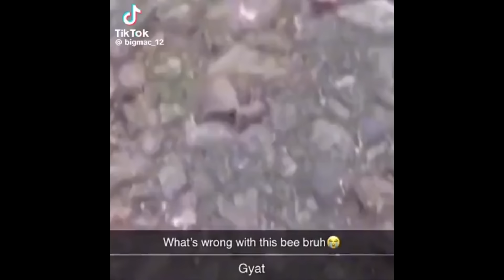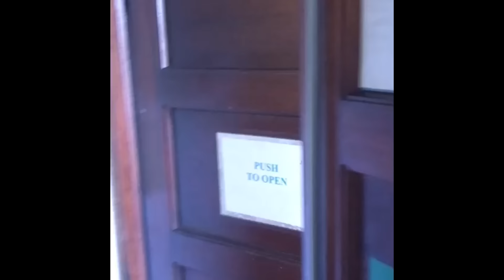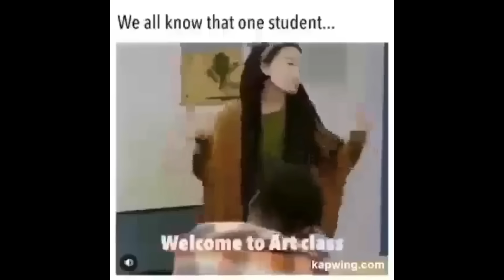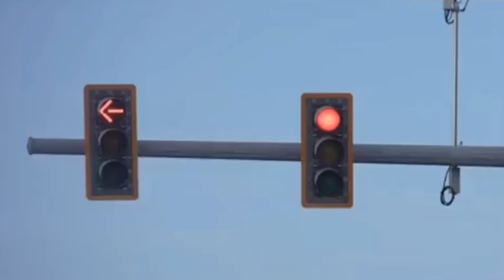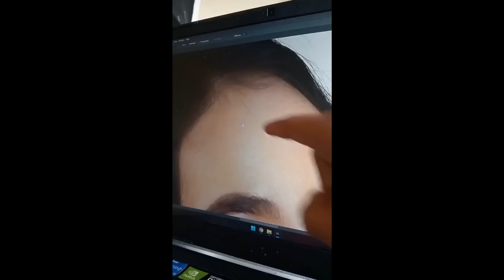Perfectly Cut Screams 174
Try Not To Laugh Watching These Funny Perfectly Cut Screams Memes. You Laugh You Lose.